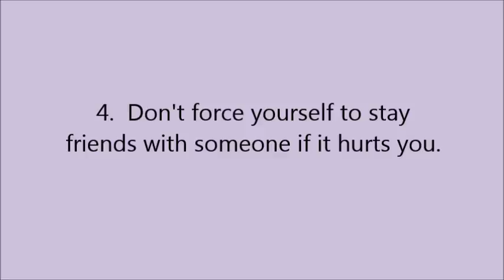Do This When Your Crush Has A Girlfriend Or Cheat On You